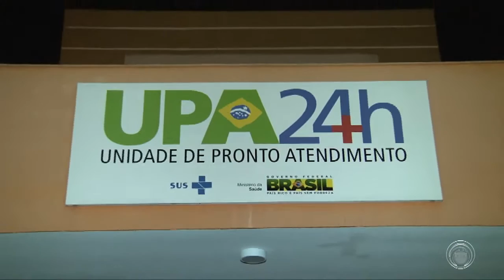Paciente da UPA do Jardim do Sol reclamam da demora em excesso